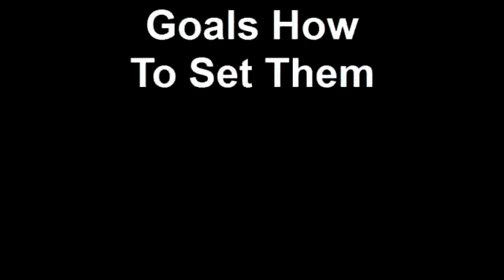Goals How To Set Them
Goals how to set them can be defined as, being disciplined, having a positive attitude and self image. Internet marketing needs discipline to follow a plan, attitude- you got to have it +, self image- assume success.So define your goals and learn how to set them.